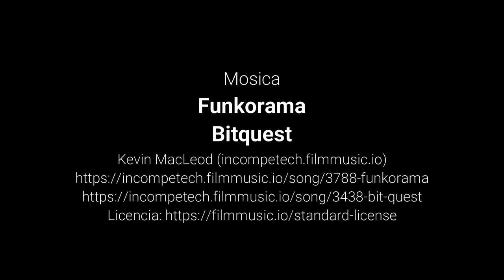En el centro comercial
No hay nada peor que ir a un centro comercial y no tener dinero para poder gastar. En esos momentos, hay que ser creativo...